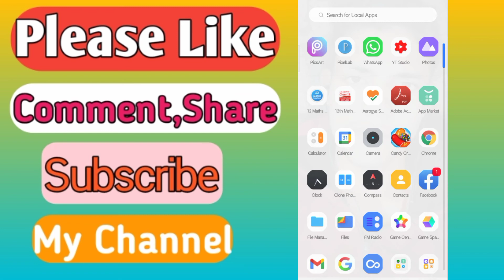How To Enable WhatsApp Disappearing Feature | WhatsApp Disappearing Chat Feature Kaise On Kare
This is Anand Sharma.

1 Baar fir aap sab ka sawagat hai Mera or Aapka payara sa channel Anand Zone me.

In this video I am going to tell you about How To Enable/On WhatsApp Messenge Disappearing Feature.